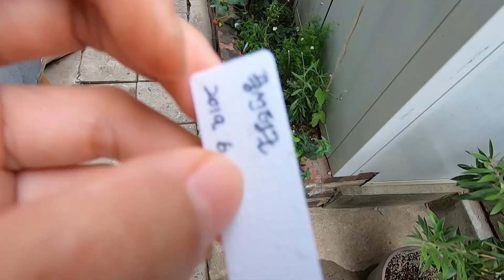#33 식물일상🌿 액체 비료 시비 주간, 다시 제 은빛을 되찾은 산세베리아 문샤인, 화단 흙 위에 마사 멀칭하기 l 6/26 - 6/29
00:00. 인트로
00:27. 화단에 심어준 풍선 덩굴
01:52. 액체 비료 시비 겸 물 주기
03:31. 순을 자른 뱅갈 고무나무, 고무액 말리는 방법
04:14. 본 잎을 펼치고 있는 씨앗들 관찰하기
05:17. 다시 제 은빛을 되찾은 산세베리아 문샤인
09:19. 바질 잎 수확하기
11:03. 화단 흙 위에 마사 멀칭하기

* 원하는 부분부터 보고 싶으시다면,  위의 타임라인⬆  또는 댓글⬇의 시간 링크 를 클릭해주세요. 선택하신 시점부터 바로 보실 수 있습니다.🚶‍

즐거운 식물 영상이 되시길 바라며,

/  🎥 영상 촬영일 :  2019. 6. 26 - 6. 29